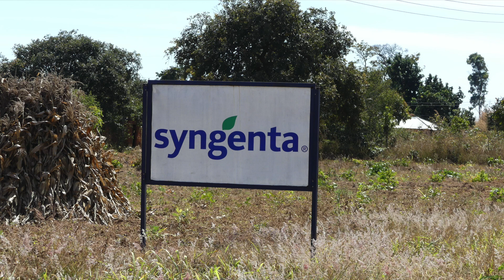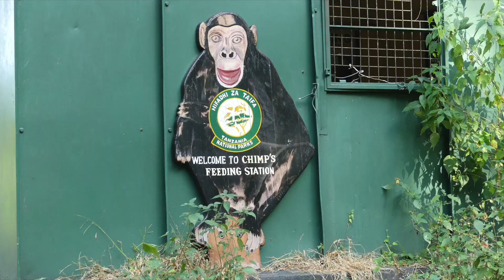Apprenti guide pour les chimpanzés - V37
Un tour en bateau depuis notre camping à Kigoma pour se rendre au Gombe Stream National Park à la rencontre des chimpanzés. Ce parc se trouve au ord du lac Tanganyika, Après ces moments magnifiques avec nos cousins, nous partons à la rencontre d'autres animaux dans le cratère du Ngorongoro. Magique !!! Nous nous sentons bien petits au milieu de la caldeira vieille de 2 millions d'années.

Quelques précisions sur le lac Tanganyika :
Le parc Gombe Stream se trouve au bord du lac Tanganyika, deuxième plus grand lac d'Afrique,. Il  s'étend du nord au sud sur près de 680 km de long, pour une profondeur maximale de 1.500 mètres. D'une superficie comparable à celle de la Belgique (33.000 km2), ses rives s'étirent sur quatre pays: la RDC, le Burundi, la Zambie et la Tanzanie.

Tu peux retrouver nos 3 premières vidéos sur notre blog (qui n'est plus alimenté) :